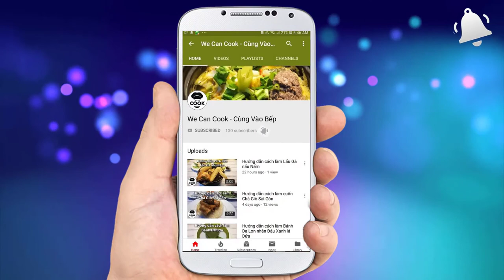CÁCH LÀM ỐC MÓNG TAY XÀO SA TẾ ỐC MÓNG TAY XÀO RAU MUỐNG (Satay Water Spinach Razor Clam)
Cùng trở lại với seri các món ốc, trong tập này sẽ là một món ốc cực kỳ quen thuộc. Đó là Ốc móng tay, với loại ốc này thì thường cả nhà sẽ làm món gì nhỉ! Chắc hẳn sẽ rất nhiều bạn rất thích món Ốc móng tay xào rau muống. Và đặc biệt hơn là We can cook sẽ xào với sốt sa tế thơm lừng cay nồng ăn kèm với rau muống để đãi cả nhà nhé!

@ Các bước thực hiện:
Bước 1: Sơ chế:
- Ốc rửa sạch ngâm muối, ớt trong 1-2 tiếng để ốc nhả bùn, cát.
- Nấu nước sôi cùng sả, gừng. Nước sôi cho ốc vào luộc 10-15 phút thì lấy ra ngâm qua nước lạnh để ráo.
Bước 2: Chế biến:
- Phi thơm tỏi, hành tím, sả. Sau đó cho nước mắm, dầu hảo, sa tế, dầu điều, ớt băm cùng đường vào nấu cho tan hết.
- Tiếp cho ốc vào xào thơm. Cuối cùng cho rau muống vào xào nhanh là xong.
- Thưởng thức ốc cùng chút rau răm, hoặc ăn kèm mì xào...

@ Nguyên liệu gồm:
+ Luộc ốc:
1. Ốc móng tay: 1kg
2. Sả: 20gr
3. Gừng: 10gr

+ Sốt sa tế:
1. Sả băm: 10gr
2. Tỏi băm: 10gr
3. Hành tím băm: 10gr
5. Đường: 20gr
6. Dầu ớt Sa tế: 10gr
8. Dầu ăn: 10ml
9. Ớt băm: 10gr
10. Nước mắm: 10ml
11. Tương ớt: 10gr

Xào với rau muống cọng hoặc mì, ăn kèm rau răm.